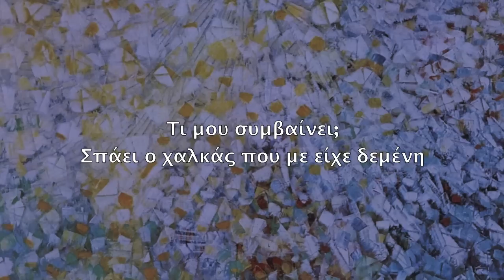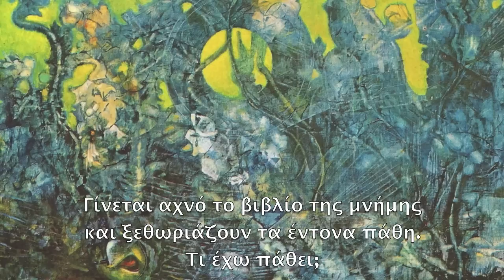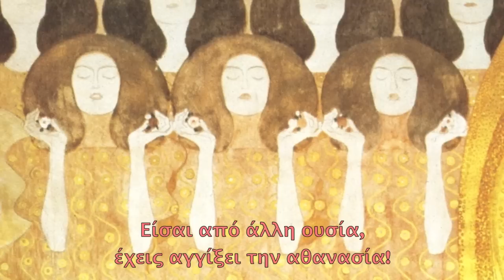The little mermaid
Libretto: Theodoros Espiritou
little mermaid: Rania Fourlanou
Ether's creatures: Katerina Balamoti, Elli Katsinavaki, Stella Nouli